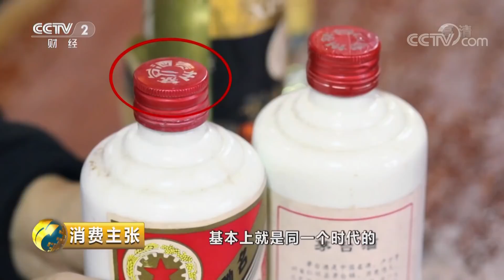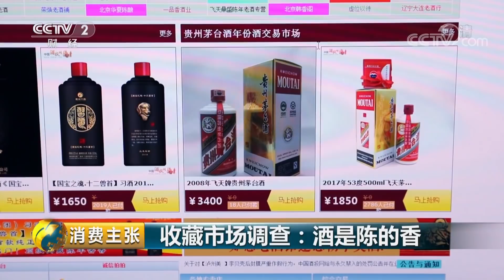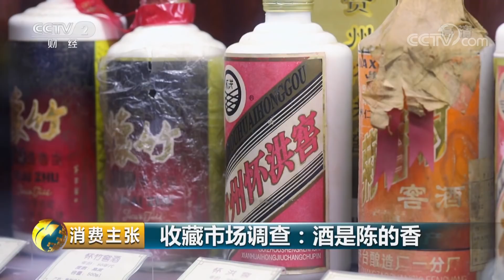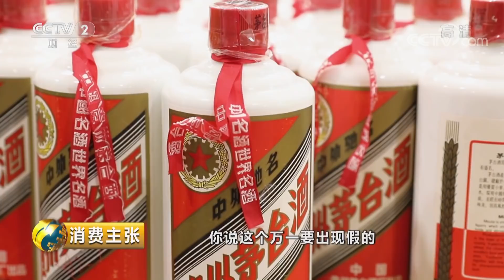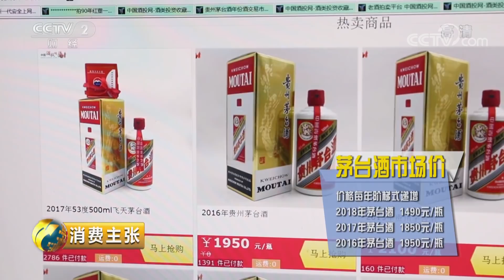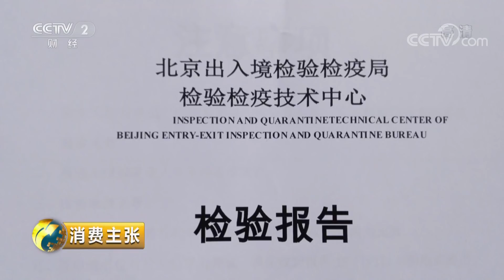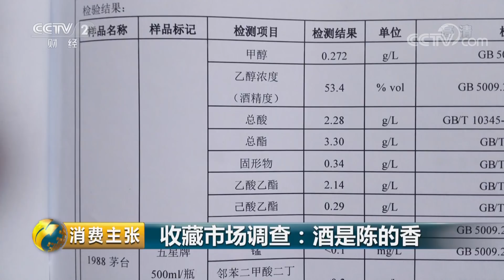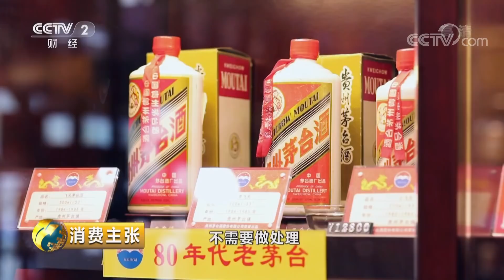《消费主张》 收藏市场调查：酒是陈的香 20190226 | CCTV财经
本期节目主要内容： 老酒被称为“液体文物”，保留着一个时代的印记，喝起来味道醇厚，回味悠长，已经成为收藏界的新贵和热门，价格更是一路飙升。所谓的老酒，专指采用纯粮固态发酵法酿造的有一定年限的白酒。老酒收藏，还对保存方式提出了很高的要求。